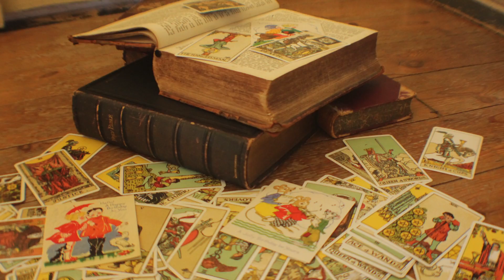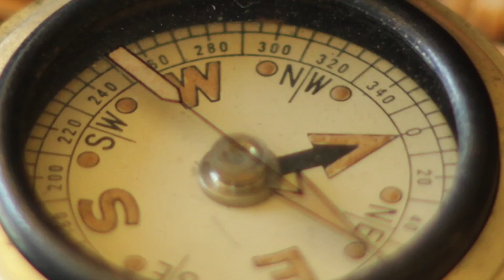Boxes Persephone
This video is about Boxes Persephone